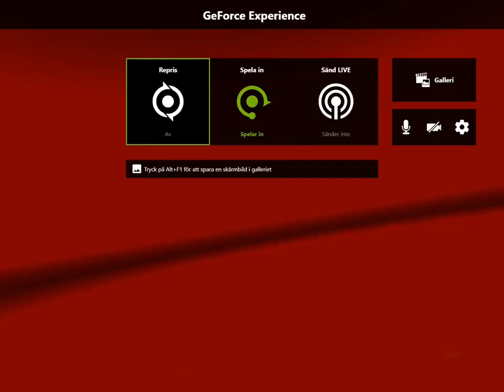SpongeBob SquarePants Hit & Run [PlayStation 2] Gameplay